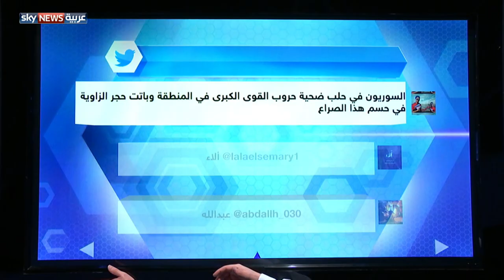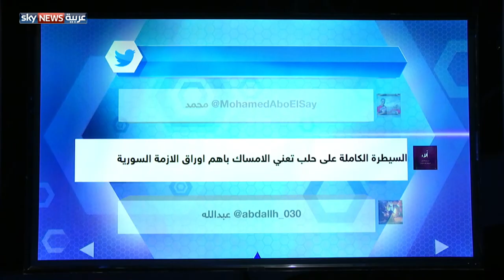حلب... وثلاثية الأسد وتركيا والأكراد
في أول كلمة للرئيس السوري أمام مجلس الشعب الجديد الذي انتخب في ظروف سريالية وفق المعارضة، انبرى الأسد ليعبر بقوة عن عزمه في مواصلة القتال حتى استئصال مع وصفهم بالإرهابيين واصفا حلب بأنها مقبرة مشاريع وآمال الرئيس التركي أردوغان الإخوانية. تصريحات نارية تأتي غداة تأكيد موسكو وقوفها مع الأسد حتى النهاية.